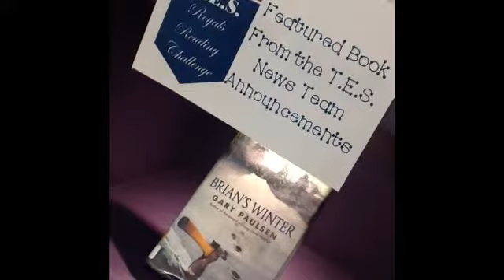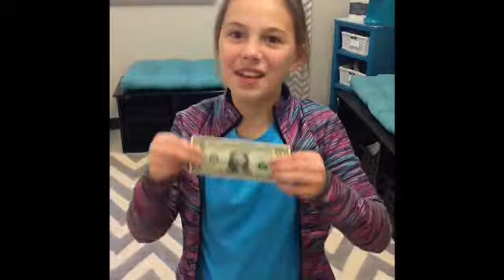Announcements Wed Feb 24